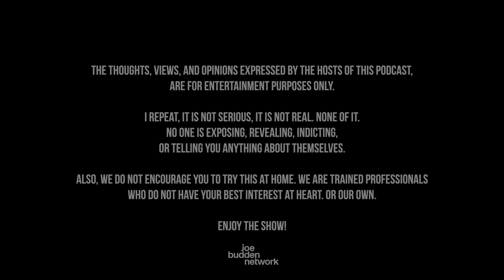The Joe Budden Podcast Episode 755 | Big Boris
today and use code JBP to get $50 instantly after you play your first $5 lineup.

Heading into Joe’s birthday weekend, the JBP begins this episode reacting to the best use of A.I. in music to date (24:19) before turning to a number of new projects and singles that were released this week (27:47). Big Sean drops ‘Better You Than Me’ (28:06), Doechii releases ‘Alligator Bites Never Heal’ (42:16), and the room debates whether the numbers surrounding Travis Scott are believable or not (50:30). Also, a clip of Mendeecees and Yandy leads to a conversation about wearing wedding rings (1:12:40), Joe doubles down on his Boris Kodjoe/Steph Curry take (1:18:53), Cam Newton’s interview with Dr. Bryant (1:48:15), QueenzFlip takes Melyssa Ford to Homie Court (2:09:10), Part of the Show returns (2:25:21), and much more!